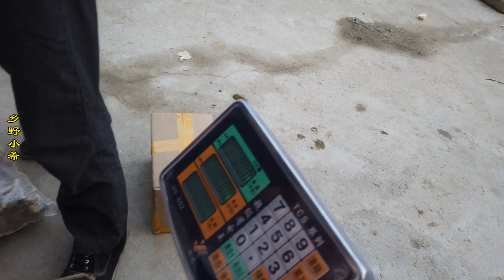小希雙11大干一場，一家人從早忙到黑，20箱測試品打包明天發貨【鄉野小希】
小希雙11大干一場，一家人從早忙到黑，20箱測試品打包明天發貨